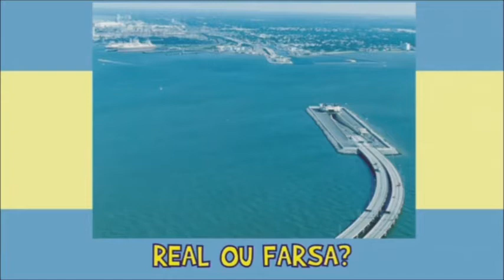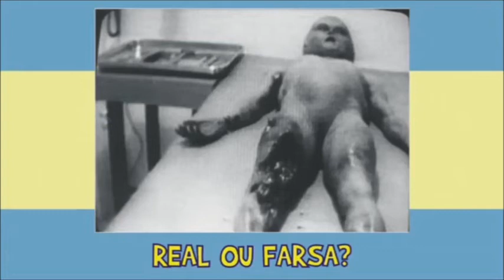AS FARSAS NA INTERNET - E-farsas.com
Júnior Soares conversa com Gilmar Lopes do site E-Farsas.com e desvendam imagens famosas que circulam pela internet, dizendo se é real ou se é farsa!.

(Vídeo do extinto talk show Brasil ideal, apresentado por Júnior Soares entre 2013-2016. Acompanhe atual trabalho e vídeos mais recentes neste mesmo canal)